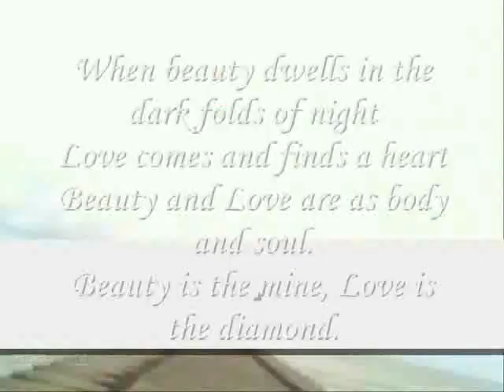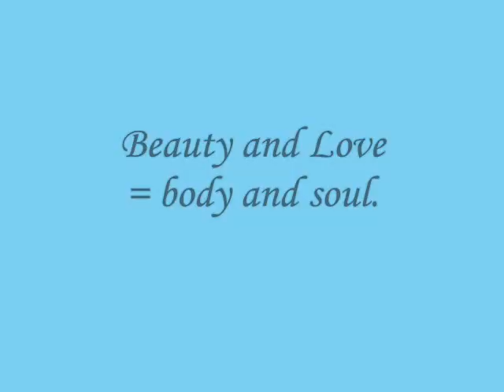Beauty and Love = body and soul ,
do.
do so
Money is an excellent servant, but the host
very bad.